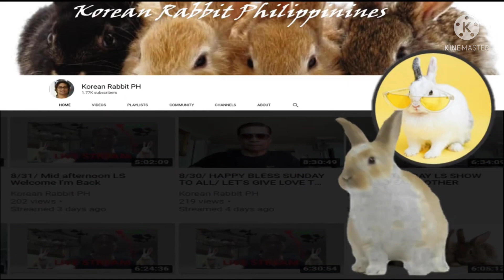"THE SURVEY" OFW IN KOREA DEBBIE'S BIRTHDAY CONTINUATION